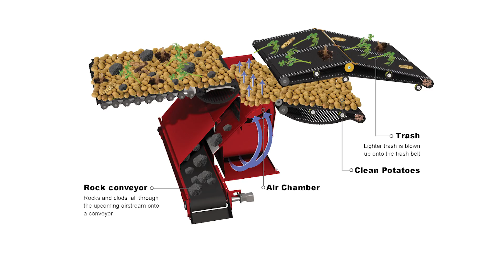The first AirSep. The beginning of a success story.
THIS IS WHAT HAPPENS WHEN OUR ENGINEERS HAVE ZERO TOLERANCE FOR FOREIGN MATERIAL.
Matthew Porter approached us in 2010 to increase the quality and reduce the bruising of the potatoes on his farm in the fertile but rocky soil of Maine. After a year of developing, our engineers came up with a new technology, called AirSep, and built a harvester around it.
This was the beginning of a success story.